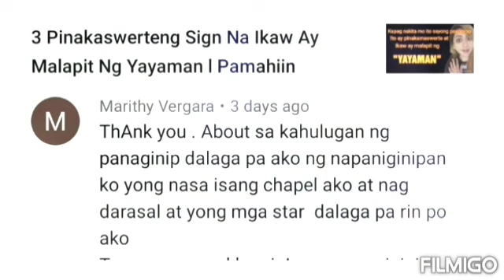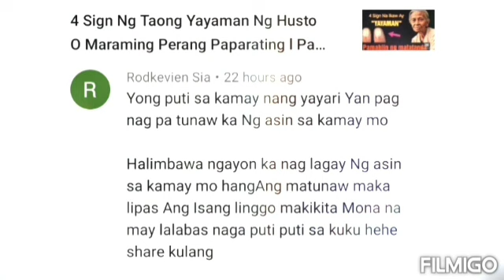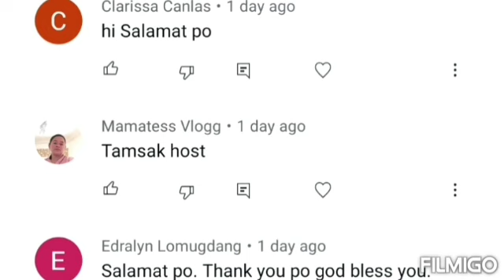Meron Ka Ba Nito? Senyales Nito Ay Yayaman Ka Ng Husto O Maraming Swerteng Darating